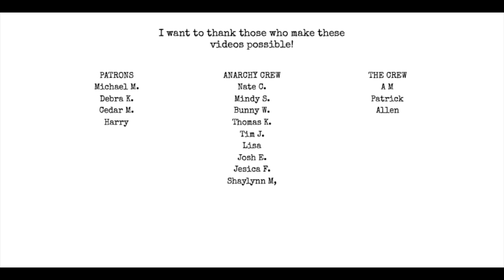Nanowrimo post mortum